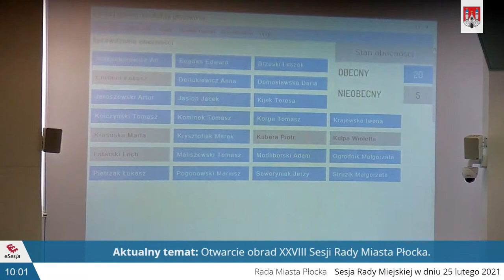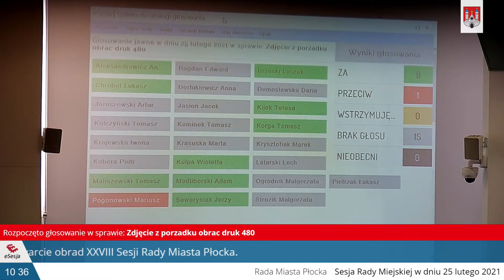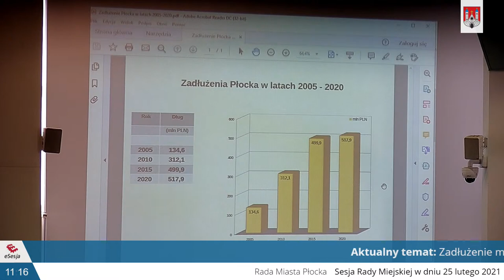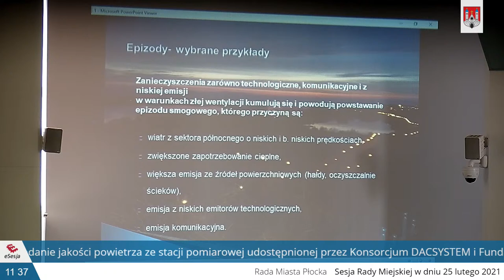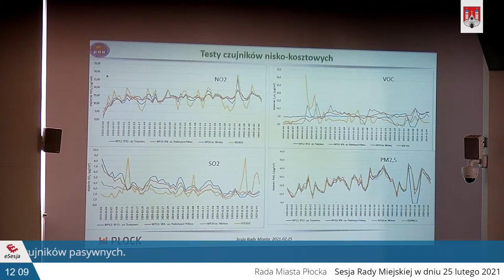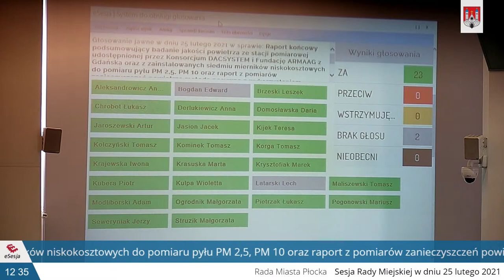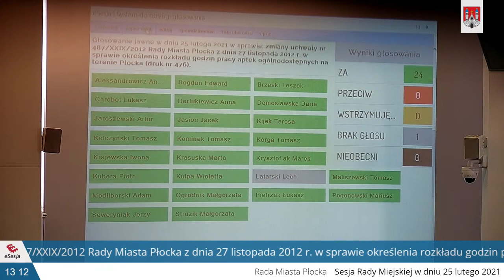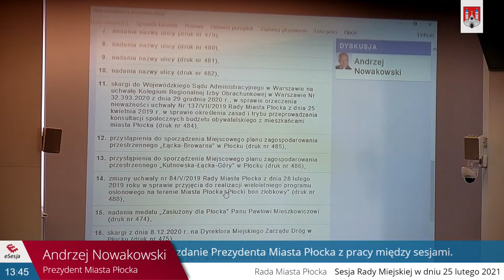XXXVIII Sesja Rady Miasta Płocka